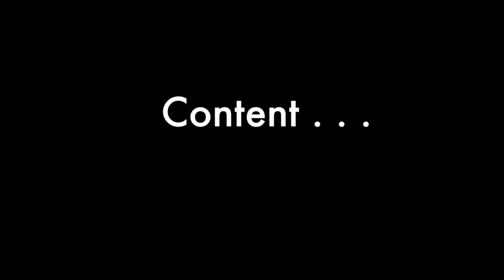Eurovision 2016 - Technical Director Ola Melzig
LSi talks to Eurovision 2016 Technical Director Ola Melzig at the Globe Arena, Stockholm . . .